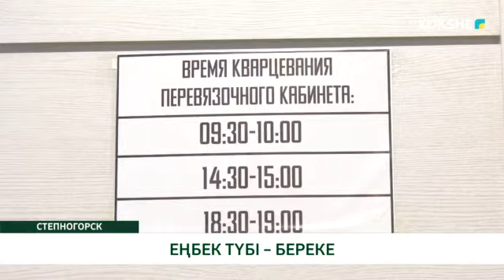ЕҢБЕК ТҮБІ – БЕРЕКЕ